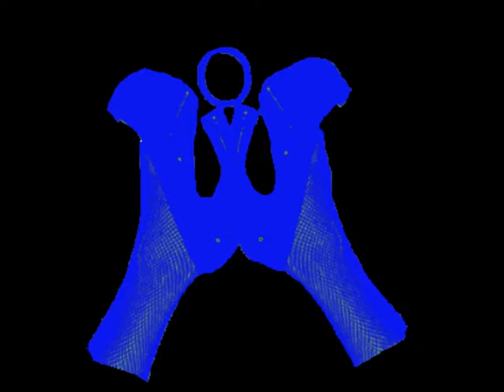Omphalectoicxanthopsia - Goresoaked Neoplasm (Thanatopsis Cover)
Artist: Omphalectoicxanthopsia
Album: Vulstaxis Esthymaesio Glotto-bondage In Fishnets & Orgasmic Pony-play Butt Plug Palpitations
Genre: Gorenoise